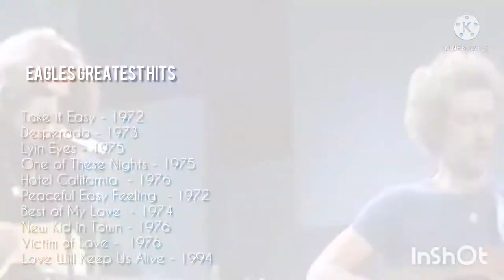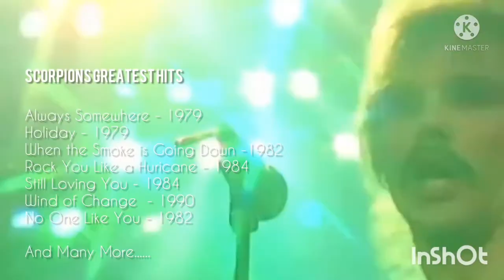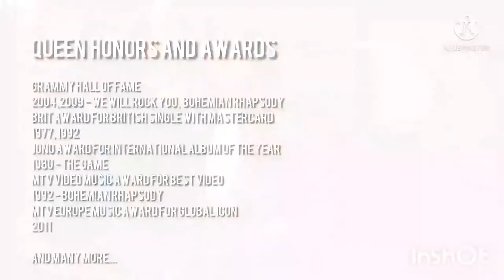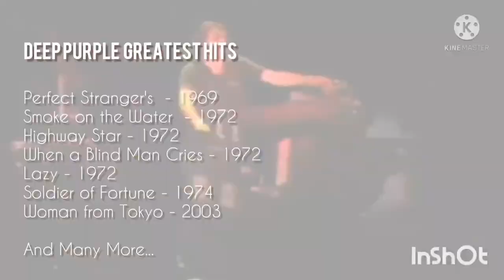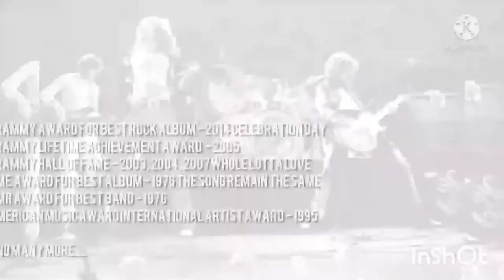Classic Rock Bands of all Time ( My Top 10 List )